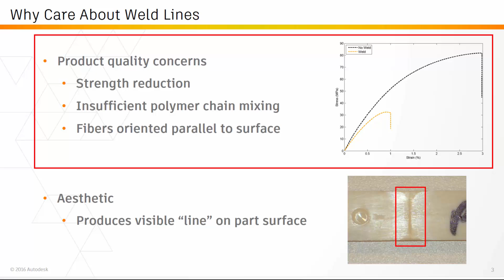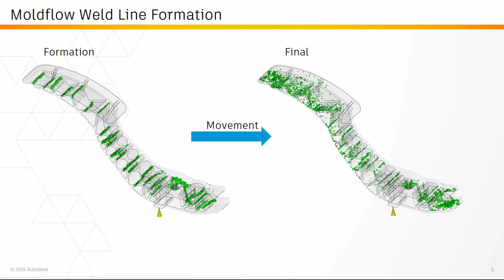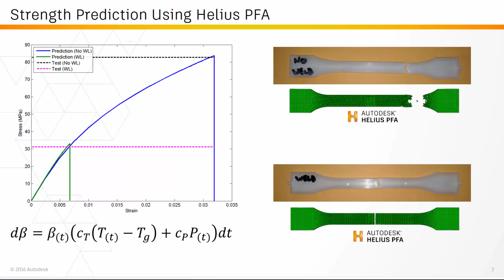3D Weld Line Strength Prediction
Helius PFA can predict the strength reduction of weld lines generated from the manufacturing process and map the 3D weld locations from Moldflow to structural finite element analysis.